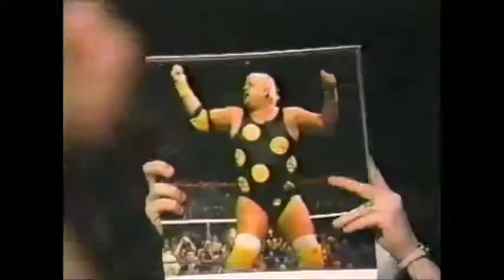Black Demon vs Dustin Rhode WWF